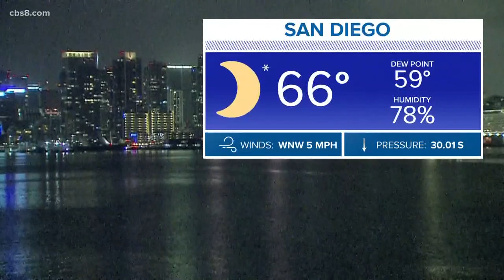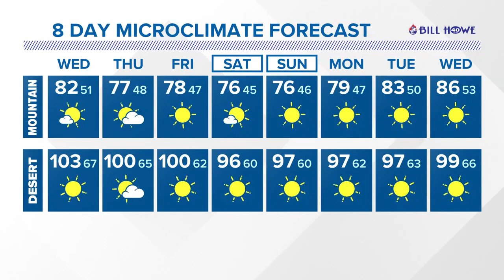San Diego's MicroClimate Forecast: April 28, 2020